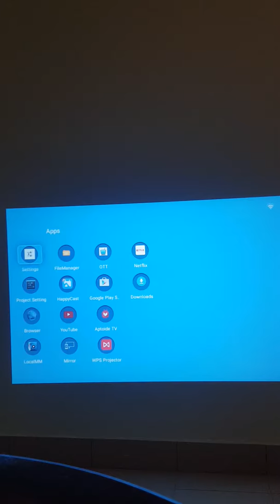Connect bluetooth device from smart projector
Connecting any bluetooth device to smart projector